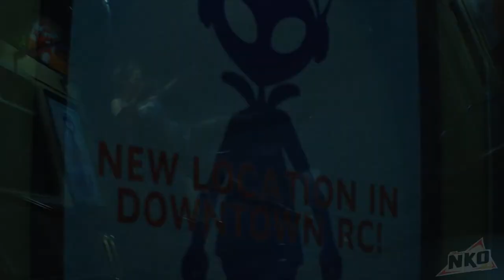JIL NO LOGRA ESCAPAR DE NEMESIS EPS #2 I RESIDENT EVIL 3 REMAKE MAXIMA DIFICULTAD